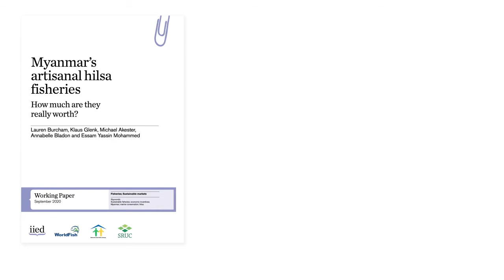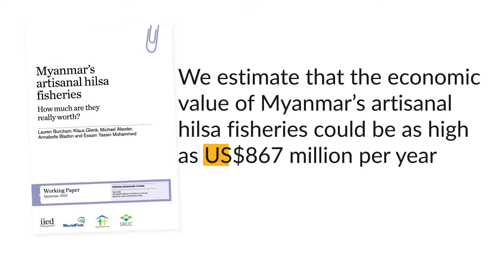Fair and sustainable fisheries management to protect ecosystems and livelihoods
Overfishing can have a catastrophic effect on ecosystems and livelihoods. In Myanmar, we made a strong, evidence-based business case for affordable, sustainable fisheries management systems that protect both people and nature.

This video is part of a series produced for IIED's 2020 annual review, which lets our researchers and partners tell the story of how they continued to work together for a better future for all.

All the videos were all recorded remotely from around the world and capture some of the key themes of 2020, from IIED's COVID-19 response, to working with young people and women in Tanzania, to protecting livelihoods and ecosystems in Myanmar, to changing the narrative around international investment treaties and their impacts on local communities around the world.

*Wae Win Khaing, consultant, WorldFish
*U Nyunt Win, fisher, Myanmar

Photo/footage credits

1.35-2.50 WorldFish, IIED and Darwin Initiative
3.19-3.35 Michael Akester, WorldFish Myanmar